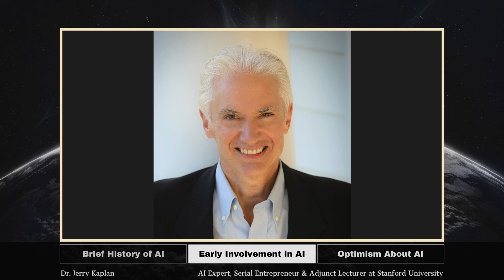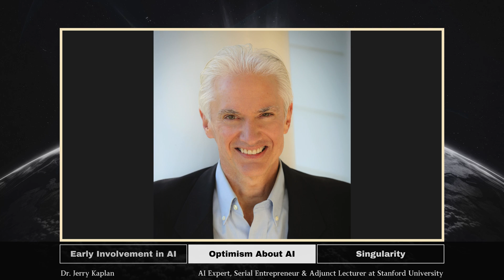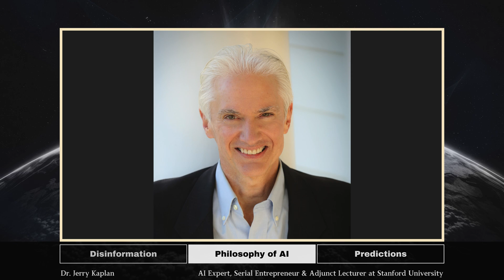Is AI Dangerous? | Generative Artificial Intelligence | Dr. Jerry Kaplan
This is an interview with Dr. Jerry Kaplan for his book "Generative Artificial Intelligence: What Everyone Needs to Know."

Topics Discussed

0:00 Brief History of Artificial Intelligence
1:09 Early Involvement in the AI Industry
2:41 Optimism About the Future of AI
6:06 Why Pessimism About Singularity Is Overblown
8:08 Government & Regulations
12:06 AI-Generated Disinformation
14:29 The Philosophy of AI: Consciousness & Free Will
17:05 Short-Term & Long-Term Predictions

Guest

Jerry Kaplan is widely known as an Artificial Intelligence expert, serial entrepreneur, technical innovator, educator, bestselling author, and futurist. He co-founded four Silicon Valley startups, two of which became publicly traded companies, and teaches at Stanford University. He has been profiled in The New York Times, The Wall Street Journal, Forbes, Business Week, Red Herring, and Upside.

Book Description

"AI expert Jerry Kaplan explains how generative AI will revolutionize virtually every human activity. Highly recommended." - Francis Fukuyama, Political scientist and author of The End of History and the Last Man

Advances in Generative Artificial Intelligence (GAI) have created a new class of computer systems that exhibit astonishing proficiency on a wide variety of tasks with superhuman performance, producing novel text, images, music, and software by analyzing enormous collections of digitized information. Soon, these systems will provide expert medical care; offer legal advice; draft documents; write computer programs; tutor our children; and generate music and art. These advances will accelerate progress in science, art, and human knowledge, but they will also bring new dangers.

Have we finally discovered the holy grail of AI - machines that match or exceed human intelligence? Which industries and professions will thrive, and which will wither? What risks and dangers will it pose? How can we ensure that these systems respect our ethical principles? Will the benefits be broadly distributed or accrue to a lucky few? How will GAI alter our political systems and international conflicts? Are we merely a stepping stone to a new form of non-biological life, or are we just getting better at building useful gadgets?

Generative Artificial Intelligence: What Everyone Needs to Know® equips readers with the knowledge to answer these pressing questions.